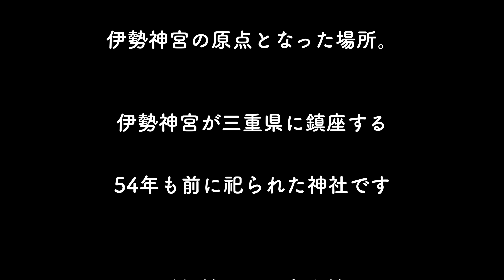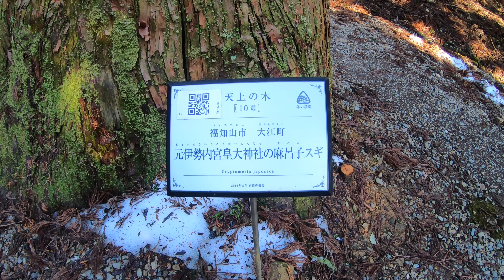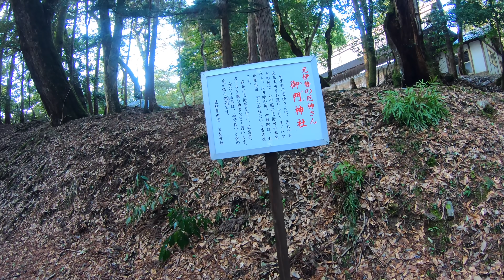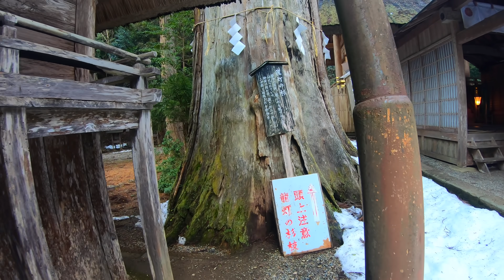【元伊勢内宮皇大神社参拝】見るだけで億万長者❤️良い事が起こる前触れ（Moto Ise Naiku Kotai Shrine Kyoto Japan)#93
☆『開運オンラインサロン』メンバー募集中♡

☆書籍紹介☆
☆書籍『神さまに願いを届ける遠隔参拝』
Amazon

☆元伊勢内宮 皇大神社
京都府福知山市大江町内宮２１７
☆Moto Ise Naiku Kotai Shrine
217 Naiku, Oecho, Fukuchiyama City, Kyoto Japan